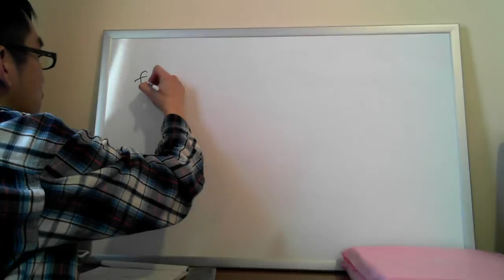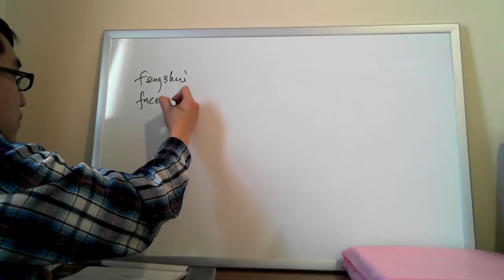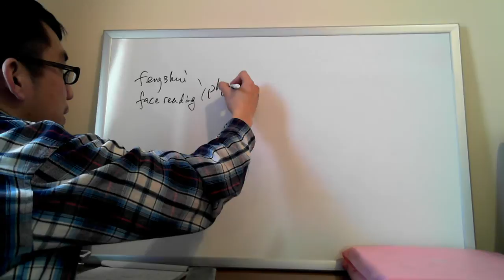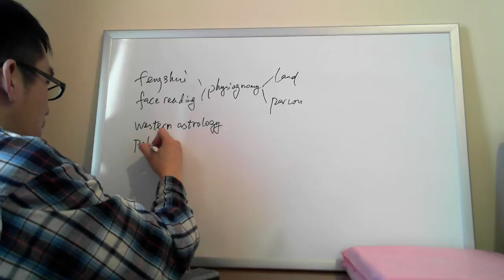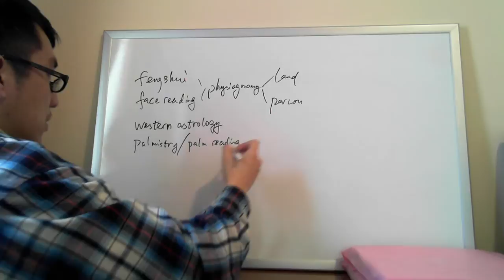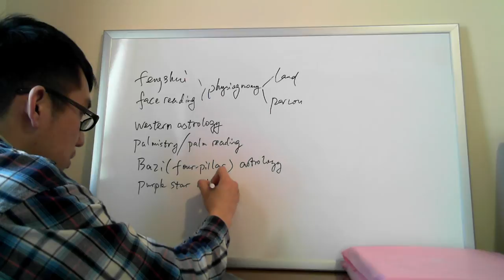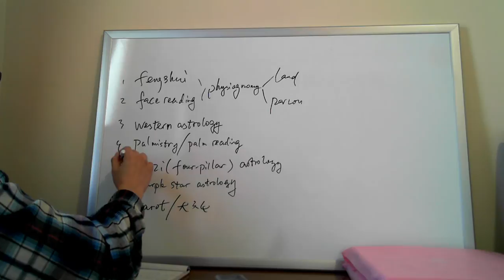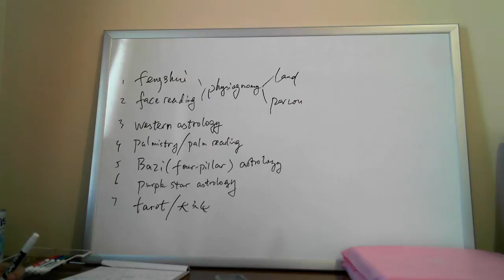"Metaphysics not mysterious" series--feng shui class 1 (English), Wallstreetchinese, Inc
An overview of the subjects i am going to cover for the series: feng shui, physiognomy, western astrology, palmistry, Ba-zi astrology, Purple star astrology, Tarot ( English ) / 大六壬 ( Chinese ).
PS: the sound quality of the first and second class is not very good. It is fine since the third class